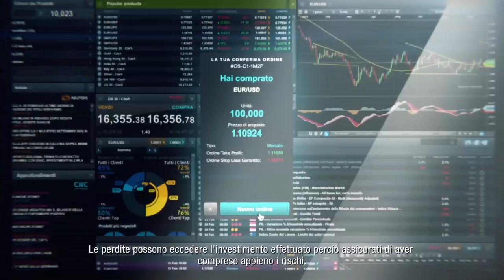CMC Markets Prendi una posizione di vantaggio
CMC Markets è una società leader nel trading online, che ti da la possibilità di fare trading con CFD e Forex. Impara a fare trading con I CFD grazie ad una grande varietà di video didattici sulle strategie di trading. Fai trading sui principali mercati finanziari, con una grande varietà di strumenti come azioni, indici, valute, materie prime e obbligazionario.

Le opinioni espresse nel video sono finalizzate esclusivamente a fornire informazioni di carattere generale e non hanno come scopo quello di prestare consigli operativi di acquisto e/o vendita o raccomandazioni personalizzate riguardo una o più operazioni relative ad un determinato strumento finanziario. Le informazioni riguardanti le passate performance di investimento o di una strategia di investimento non garantiscono e non sono indicative di future performance. CMC Markets non potrà essere considerata responsabile per alcuna perdita, direttamente o indirettamente derivante da qualsiasi investimento basato sulle opinioni espresse nel corso del video. Si prega di ricordare che il trading con CFD comporta rischi significativi e potrebbe non essere adatto a tutti i tipi di investitori. Le perdite potrebbero eccedere il.